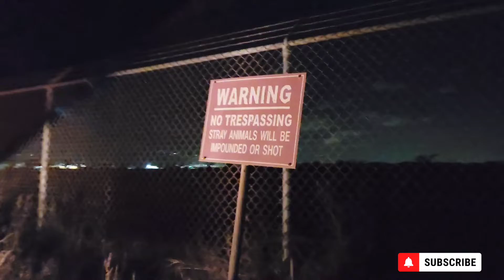Loneliest Road to travel on!! Part 2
Lonely road to travel on in Jamaica 🇯🇲 Pt. 2